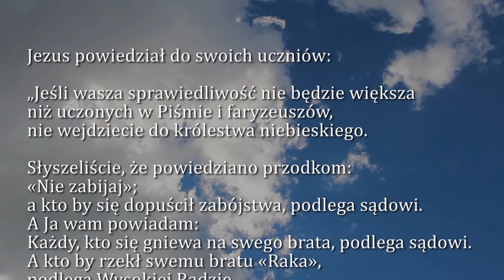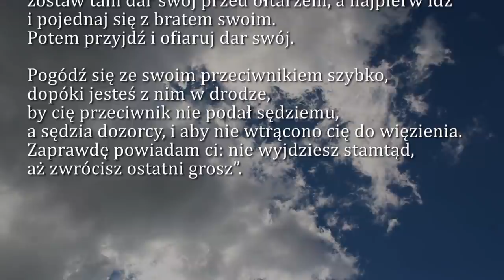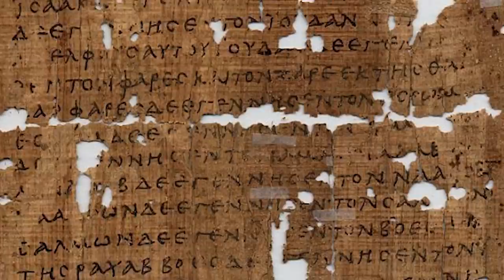Dobra Nowina na dziś | 6 marca - Piątek, I tyg. Wielkiego Postu